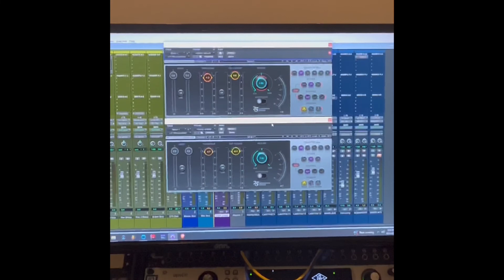How I Mastered “Carry The Torch” by Trippjones